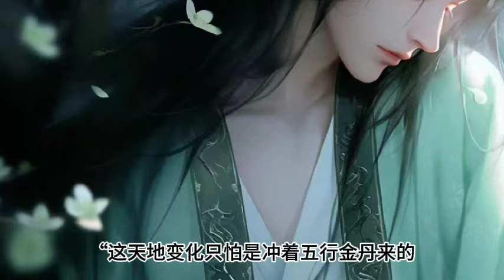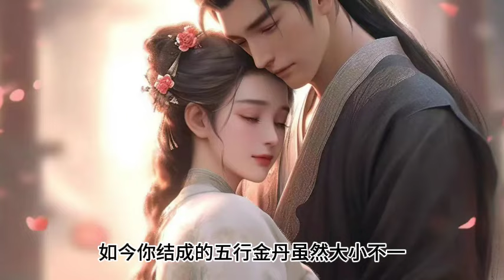许丰年《誤入仙途》504~506集在乾坤為墓的末法時代，少年年幼喪母，父親又被仙人鬥法時秒殺，一個凡人且年幼的他，在父親的遺物中誤入仙途，窺伺長生，一路破魔降妖，登仙拜祖..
许丰年 誤入仙途 在乾坤為墓的末法時代，少年年幼喪母，父親又被仙人鬥法時秒殺，一個凡人且年幼的他，在父親的遺物中誤入仙途，窺伺長生，一路破魔降妖，登仙拜祖